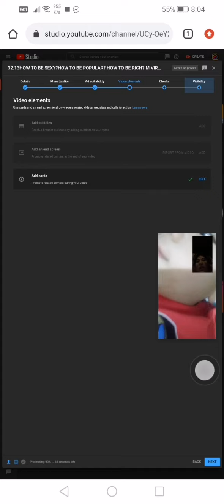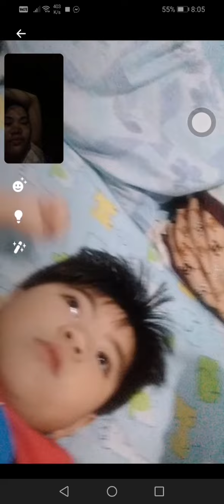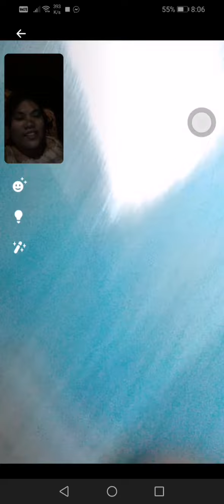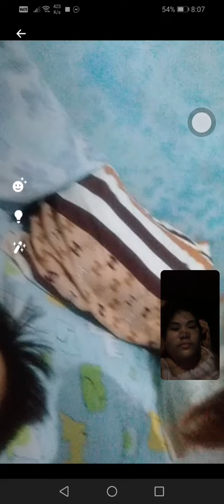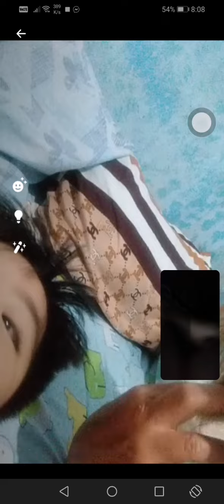.58HOW TO BOND W/ SUPER HANDSOME BRIGHT KID CELEBRITY M VIRAL VIDEOS MY HAPPINESS AND LOVE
#.58HOW TO BOND WITH YOUR SUPER HANDSOME BRIGHT KID CELEBRITY M VIRAL VIDEOS MY HAPPINESS AND LOVE

✅VIEW & WATCH
✅TURN ON ALL BELL BUTTON

THANKS.. Godbless...